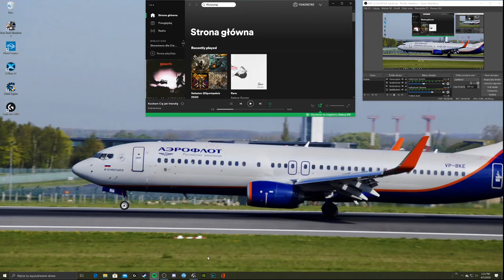Quarantine Trucking chapter 2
Pro mods DLC used while recording this episode next episode new city new miles